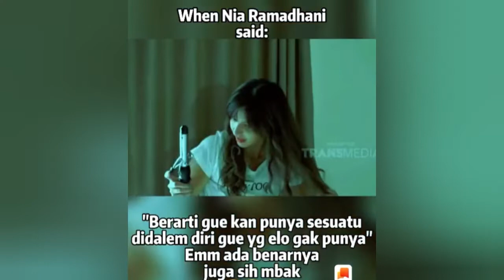Tiktok Nia Ramadhani,sebelum ditangkap Polisi